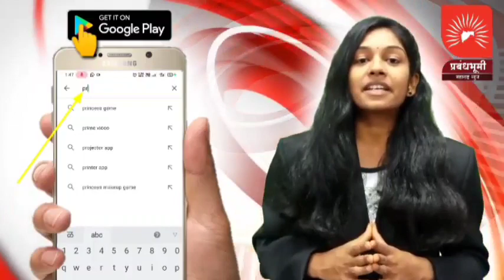पेठ - संविधान दिनाचे औचित्य साधत पुस्तक वाचन उपक्रम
पेठ - संविधान दिनाचे औचित्य साधत पुस्तक वाचन उपक्रमपेठ - संविधान दिनाचे औचित्य साधत पुस्तक वाचन उपक्रम